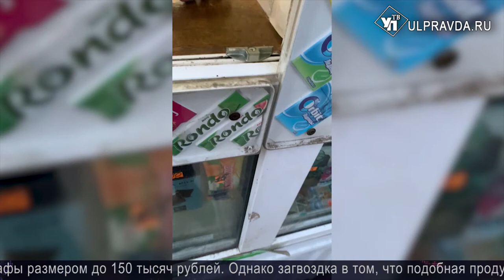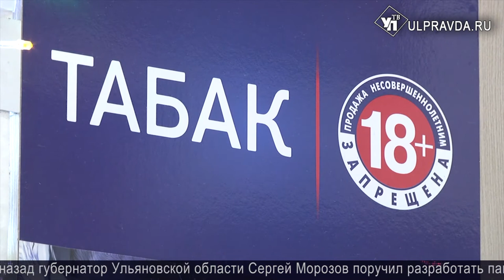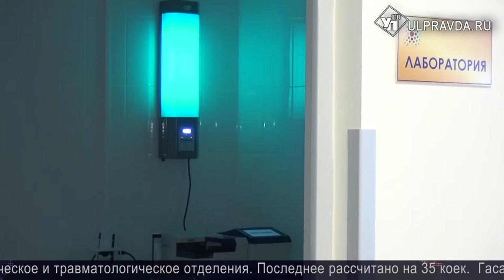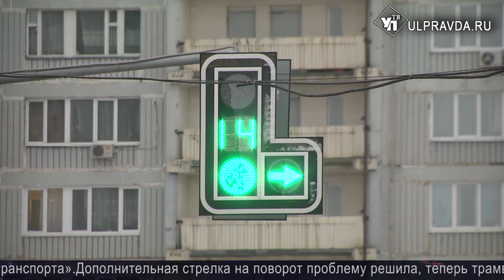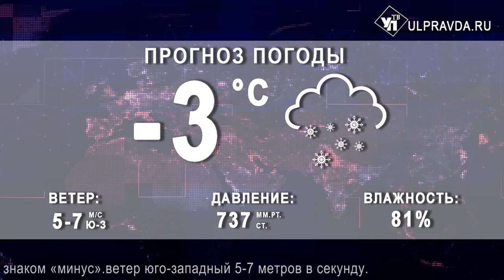Итоги дня выпуск от 22 01 2020 16+